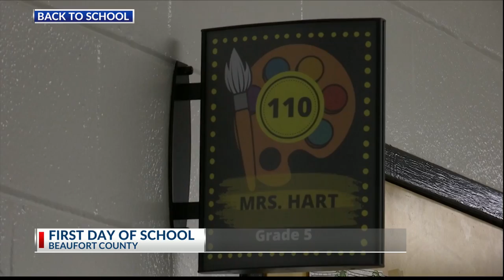Beaufort County First Day of School